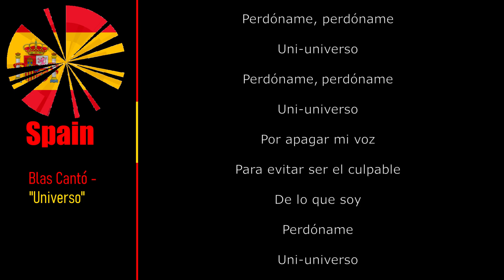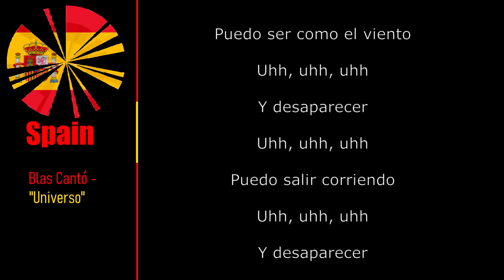Eurovision 2020 - Spain - Blas Cantó - "Universo" [Lyric Video] NO SOUND !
Songs by/from EBU/Eurovision.tv.

Music/Lyrics : Blas Cantó